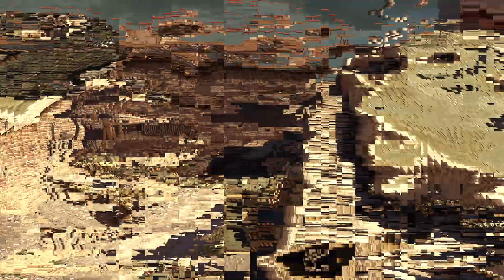Call of Duty: Ghosts - Misión 8: Aves de presa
Campaña Call of Duty: Ghosts - Misión 8: Aves de presa

ghost call of duty historia
historia de ghost cod mobile y warzone

Hola de nuevo aquí Allen23 con un video de Call of Duty, en este video traigo los datos y curiosidades de Simon Ghost Riley de la saga Call of Duty: Modern Warfare.

Si te has preguntado, quien es Ghost?
Ghost un personaje muy importante en la campaña historia de Modern Warfare. Además de ser uno de los personajes más queridos de Call of Duty, Ghost aparece también en MW Warzone y CoD Mobile

Próximamente también traeré un video sobre la historia de la Task Force 141  y demas juegos de cod o cualquier otro personaje que deseen de la saga Modern Warfare

teorías y curiosidades de ghost mw2
teorías de ghost call of duty mw2
curiosidades de ghost
curiosidades de ghost Riley call of duty
curiosidades de ghost mw2
datos y curiosidades de ghost riley
datos y curiosidades de simon ghost riley mw
teorías de ghost
teorías de ghost cod mobile
modern warfare 2 remasterizado
muerte de ghost y Roach mw2 rematerizado

teorías y curiosidades de roach mw2
teorías de roach call of duty mw2
curiosidades de roach
curiosidades de roach sanderson
curiosidades de roach mw2
datos y curiosidades de roach sanderson
datos y curiosidades de roach sanderson mw2
teorías de roach
teorías de roach mw2